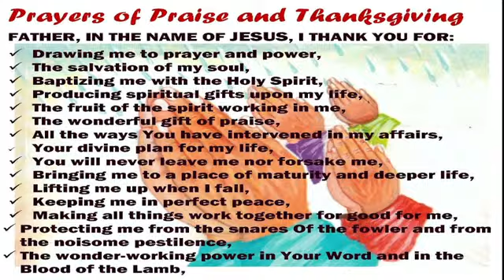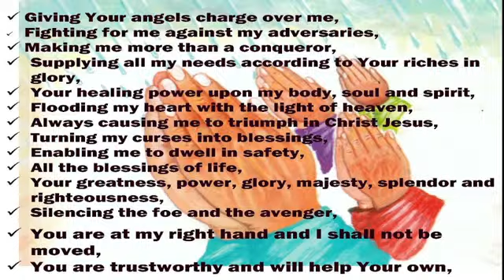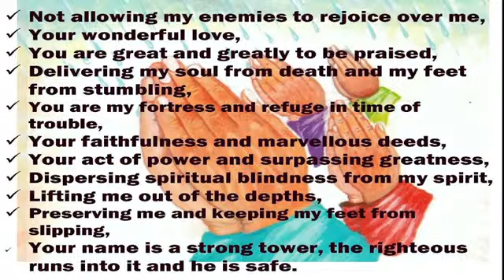DAY 4 MFM 70 DAYS PRAYER & FASTING AUGUST 8 2024 70 DAYS PRAYERS FROM DR DK OLUKOYA PRAYERS BATTLE 5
2024 MFM 70 DAYS PRAYER & FASTING PROGRAMME 70 DAYS OF DEEP DELIVERANCE  MFM 70 days prayers and fasting for Mountain of Fire and Miracles Ministries by Dr. D.K. Olukoya. starts 8th August 2024 prayers . Section 1 Get your booklet and get ready to pray daily
Prayer and Fasting Programme 2024 Edition: Prayer Battle by Dr. D. K. Olukoya
MFM 70 DAYS PRAYER AND FASTING 2024 book is available
Patterned after the annual feasts of the Tabernacle, the annual 70 days of fasting and prayer program is an annual spiritual sacrifice that cannot but yield power and breakthroughs given the covenant that backs it up. "We give all the glory to the Lord for what He has been doing with our annual Seventy days prayer and fasting programme. The Lord has used the programme to: Ignite the fire of revival in thousands of lives, put stubborn pursuers to flight, produce prayer eagles, open chapters of prosperity for many, confuse satanic dribblers and put the enemies' gear in reverse. Prayer is of great value in turbulent and non-turbulent situations. Prayer is a necessity not an option." "Howbeit this kind goeth not out but by PRAYER AND FASTING" (Matt 17:21).